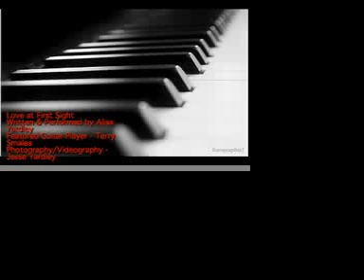Love at First Sight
A little project I have been working on...